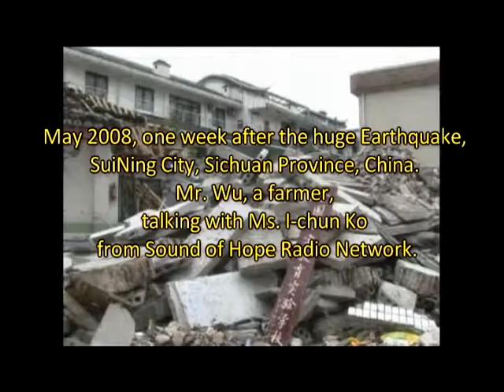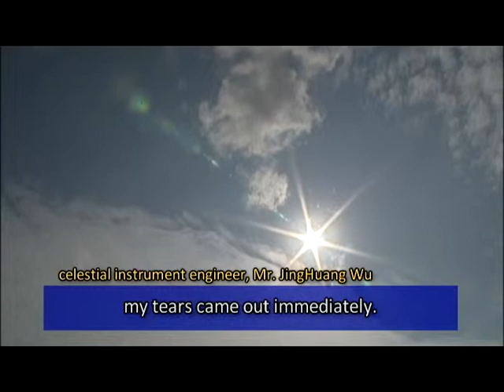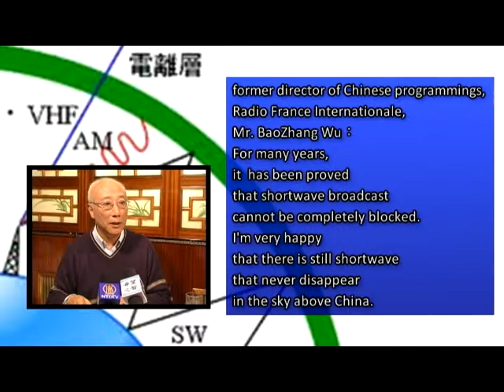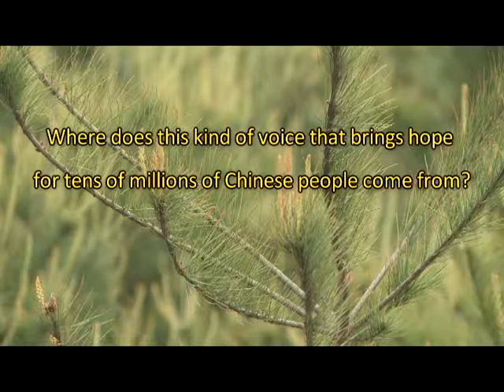Sound of Hope Radio Broadcasting to China